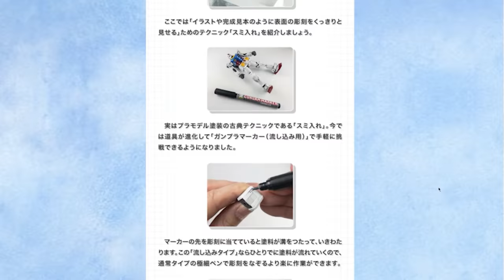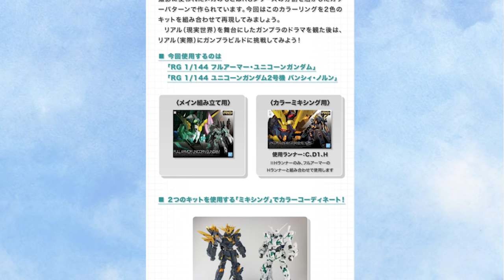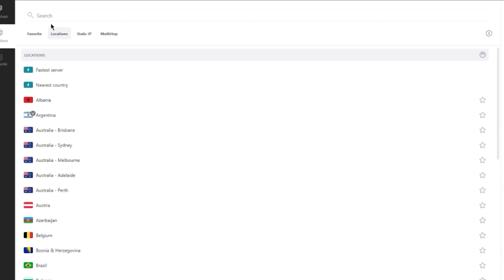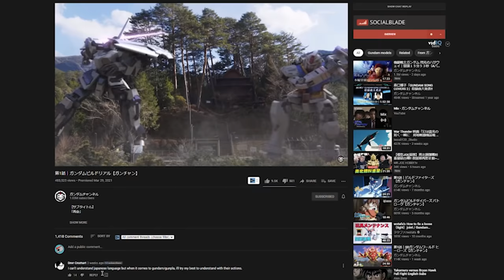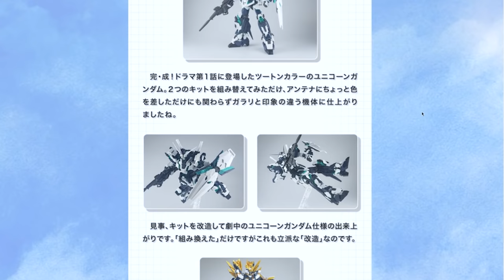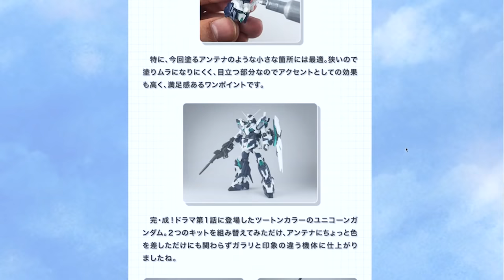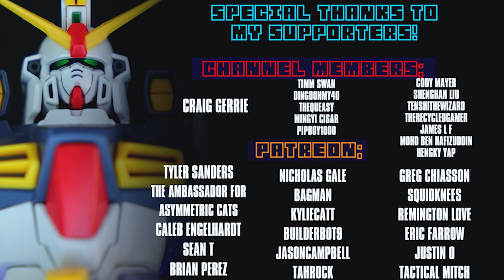How to: RG Gundam Build Real Unicorn Gundam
Love the Unicorn gundam from episode 1 of Gundam Build real? Well here's how to build it!